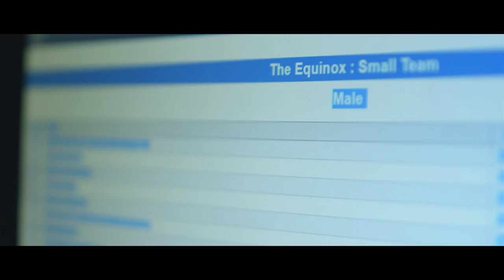Equinox 24 (2016)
A recent commission filming the Equinox 24 hour race around Belvoir Castle organised by the Race Hub. Over 1500 runners took part as they ran around the 10km track for charity and for the race win.

Filmed on 17th/18th September by myself, Pete Banks and Lee Greenhough on drone we covered the whole event in relay legs to ensure coverage of the whole 24 hours. It was a great event to film with a really hospitable audience and organisers. Big shout out to Paul Daniels at Aerial Vision too for setting up the work.

You can find more information on how to take part in the race